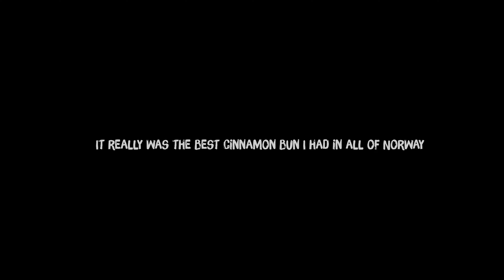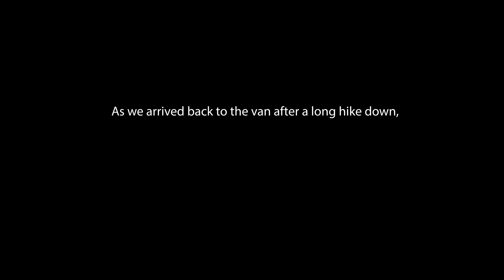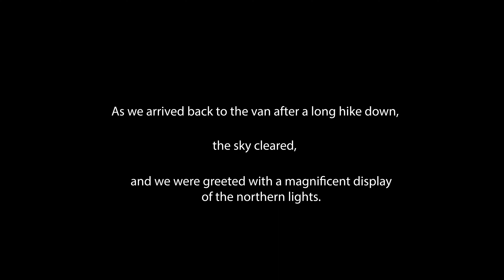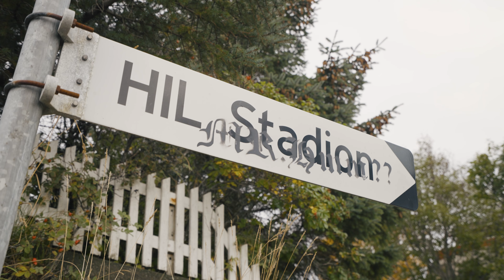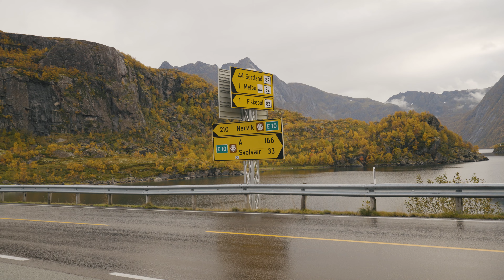Norway Roadtrip Part 3 | The Lofoten Islands 🇳🇴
This video is part 3 of our road trip in Norway. Lofoten is a beautiful group of islands in the north of Norway, known for its breathtaking landscape, picturesque fishing villages and isolated location. If you want to experience the beauty of this region, a road trip with a camper is a great option. We'll tell you here which places you should definitely see during your Lofoten vacation.

Rent A Van And Start Your Road Trip Anywhere In Europe Now

⏱️ Video Chapters ⏱️
00:00 Intro
01:40 Å i Lofoten
04:00 Reine
06:35 Hike: Reinebringen
09:13 Lofoten Beach Camp
11:00 Hike: Ryten
13:15 Fredvang
15:30 Hike: Offersøykammen
20:12 Unstad
21:40: Hike: Mannen
22:35 Hike: Himmetindan
25:45 Henningsvær
28:04 Trevarefabriken
28:35 Sandvika Camping

The Van used in this video: VW Grand California, myvanture offroad edition